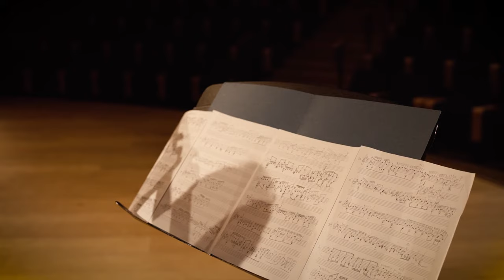Daniel Schatz | Bach: Organ Sonata No. 4, BWV 528: II. Andante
Sound recording - Yaron Aldema